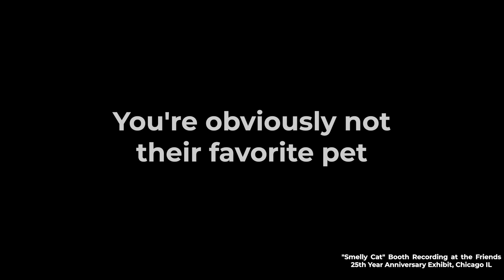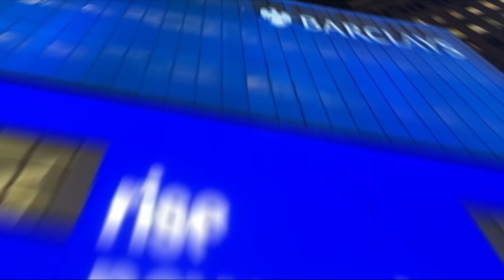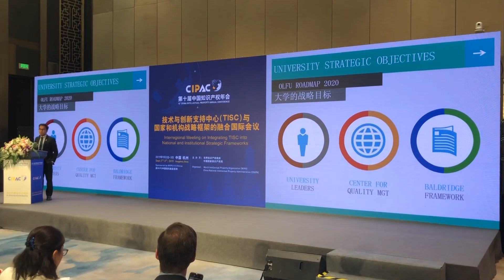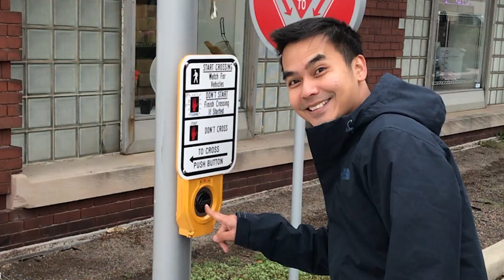Disappointment and Regret on my First Travel Vlog: 2019 Travels feat. "The Smelly Cat"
As a new vlogger, I regret not taking a lot of videos from my previous trips! Here are the differentiated clips of my travel experiences in the past.